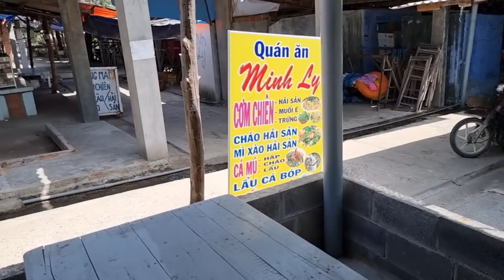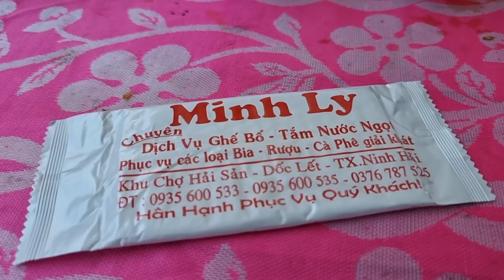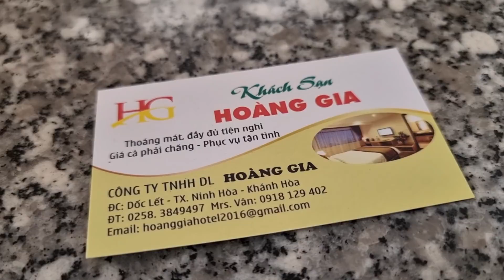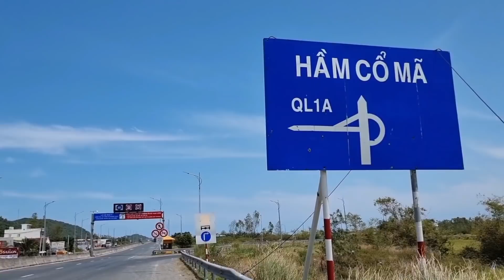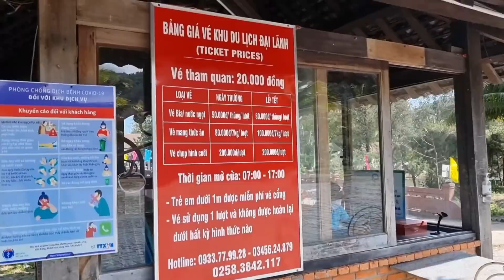CHỢ HẢI SẢN trên biển Dốc Lết: Mua tôm sống luộc ngon bá cháy - Biển Đại Lãnh đẹp, khách sạn 500k